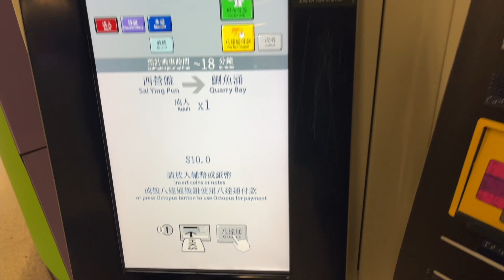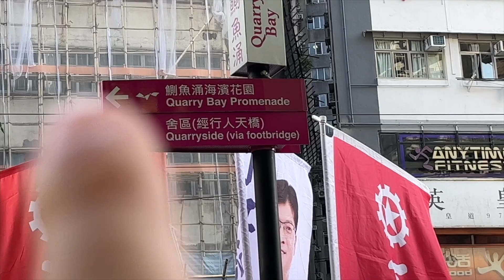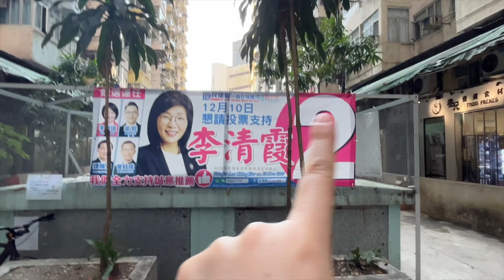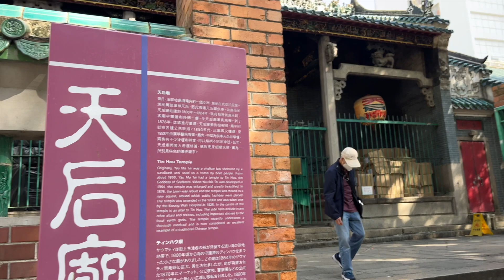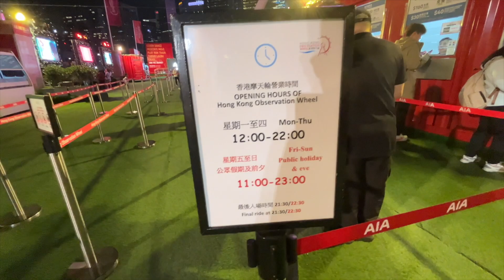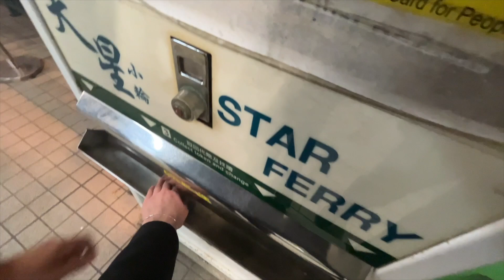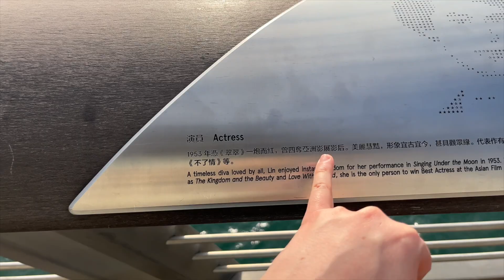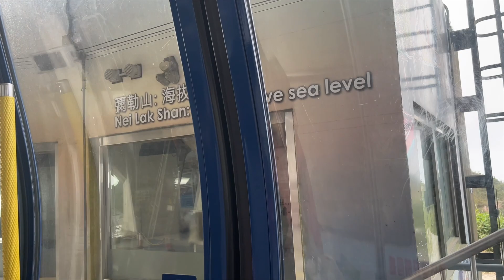HONG KONG EN DOS COLORES 2024 - Caminé toda la isla y esto fué lo que me encontré...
Hoy estarás por segundo día consecutivo conmigo en Hong kong

Si quieres ver un poco más de mi vida en Nanjing puedes seguirme en mi Instagram: @colombianaenchina y no olvides suscribirte 🙏, darle like👍, compartir y comentar si te gustó el contenido de este video.

Comenta: ¿Tienes alguna pregunta? ¿Desde que parte del mundo estás viendo este vídeo? , ¿Qué fue lo que más te llamó la atención?